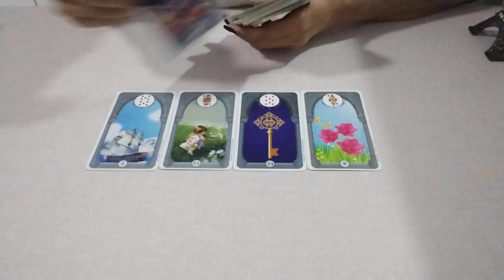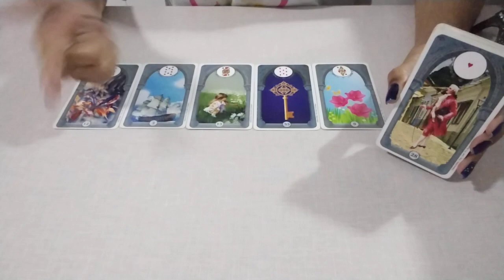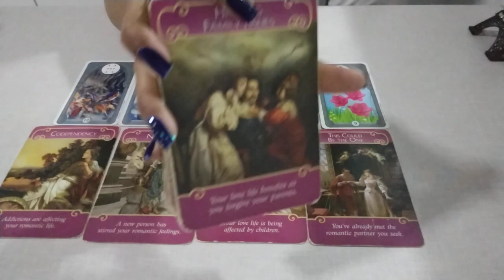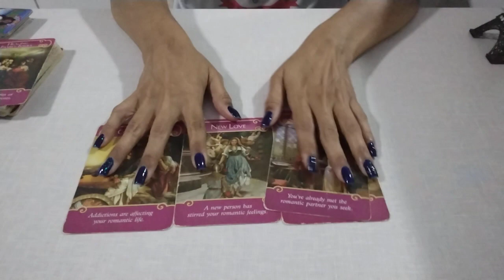LAÍS & REZENDE - AINDA HAVERÁ RECONCILIAÇÃO ?laisbianchessi